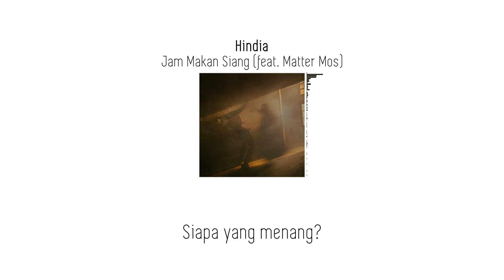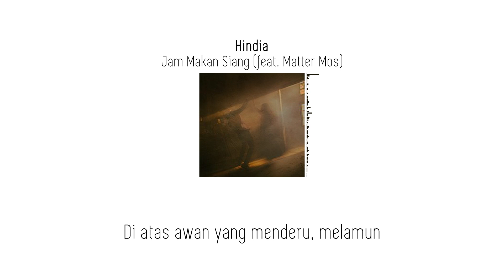Hindia - Jam Makan Siang feat Matter Mos (Lyric Video)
Unofficial.